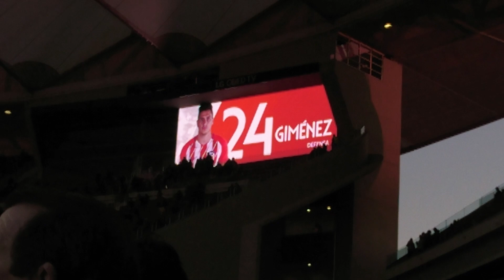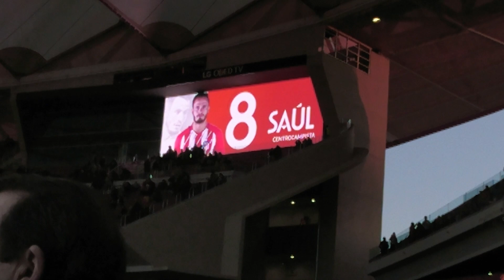20180222選手紹介UEFAEL🇪🇸アトレティコ・マドリードvs🇩🇰FCコペンハーゲン atleticomadrid fccopenhagen 紹介:Dany Sanchez